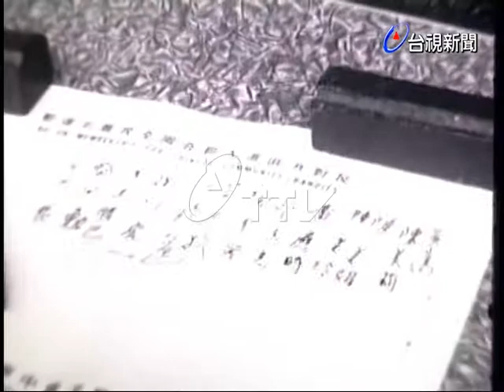台北市佛教徒簽名反對匪入聯合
(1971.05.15)台北市的佛教徒為了反對共匪進駐聯合國，而興起一項簽名活動，希望有關單位能夠看重人權的問題及自由的問題，不要輕易讓共匪進入聯合國.(有聲)